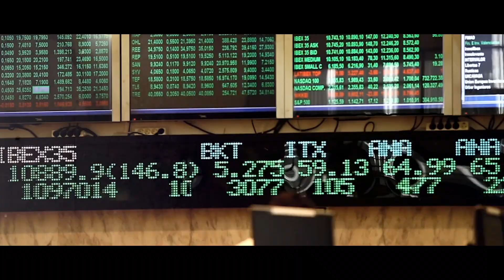CAMPAÑA SALUD MENTAL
En la Comunitat Valenciana cerca de 50.000 personas sufren de forma directa problemas de salud mental. Queremos acabar con el estigma que dificulta su inclusión social y laboral